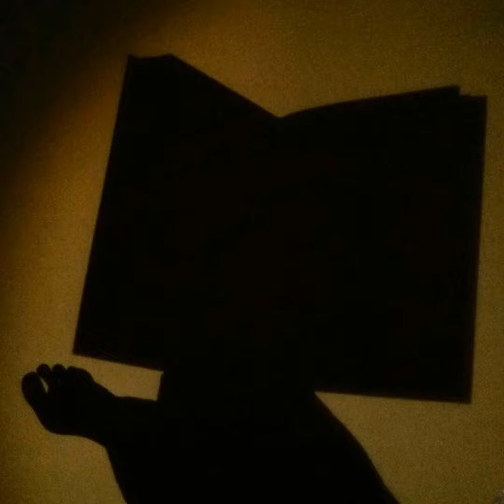Владислав Крапивин "Шлем витязя" Окончание